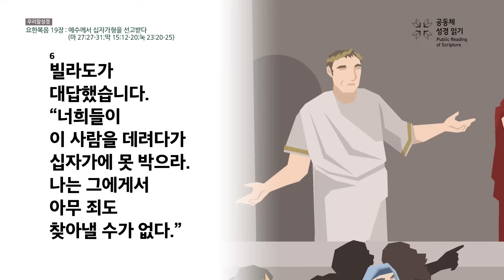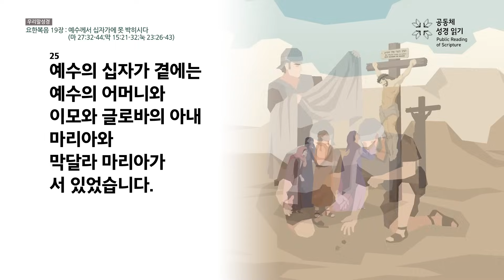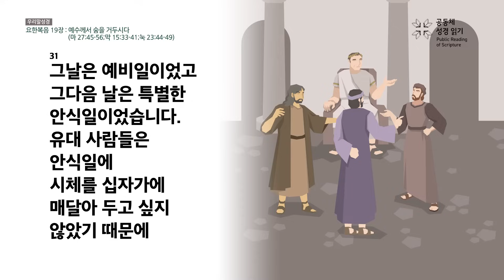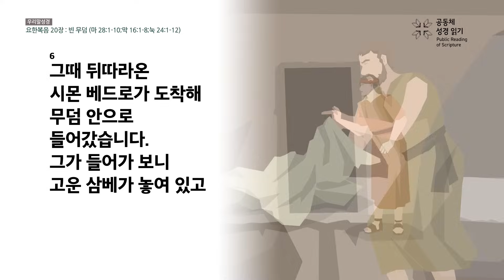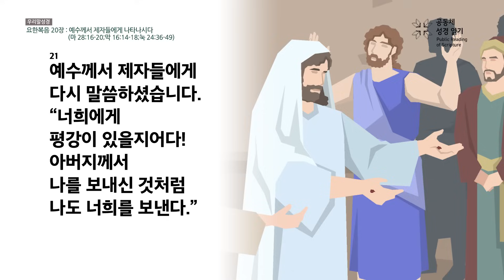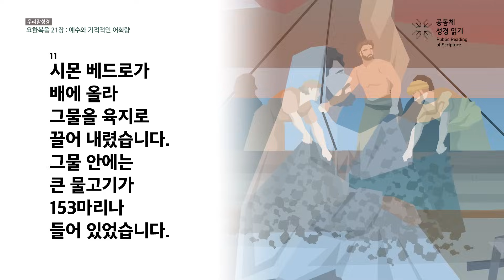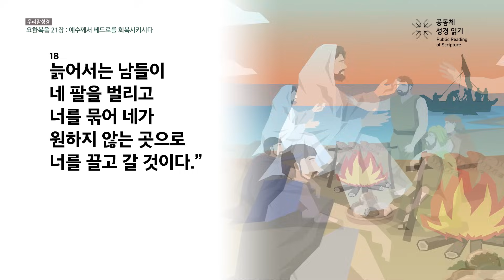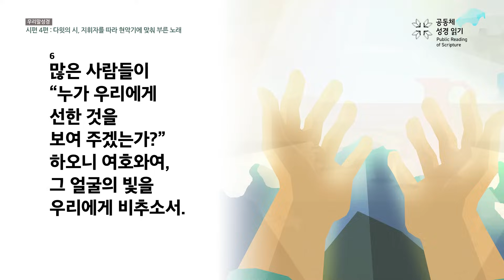[우리말 성경] 공동체성경읽기_365일 PRS_23년 11월 10일_314일차(요 19-21, 시 4)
요한복음 19-21장, 시편 4편